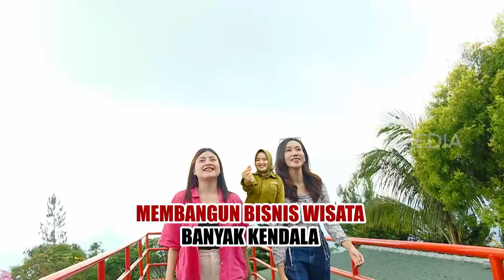Bangun Villa Iseng-Iseng Jadi Rejeki Segambreng-Gambreng | CUAN BOSS (18/05/24)